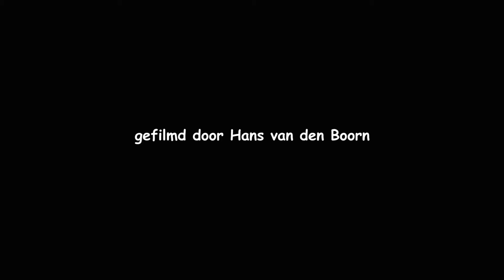20210825 GROENPOOTRUITER (COMMON GREENSHANK)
Twee mooi foeragerende groenpootruiters.